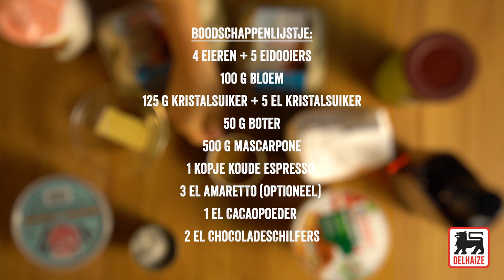Kerststronk met espresso, meringue en geglaceerde kastanjes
Deze feestelijke dessertklassieker mag niet op je kersttafel ontbreken.

Ingrediënten voor 12 porties:

170 g bloem
4 el bloemsuiker
5 eetlepels oploskoffie
80 g bloemsuiker (voor de decoratie)
6 eieren op kamertemperatuur
200 g kleine geglaceerde kastanjes (of stukken)
7,5 dl slagroom (40% v.g.)
150 g kristalsuiker + 4 el
3 eiwitten op kamertemperatuur (voor de afwerking)
100 g kristalsuiker
6 grote geglaceerde kastanjes

Verwarm de oven voor op 230°C. Splits de eiwitten van de eidooiers. Klop de eidooiers met 2 el kristalsuiker tot een wit en schuimig mengsel. Klop de eiwitten tot schuim. Begin op lage snelheid en verhoog de snelheid naarmate je 150 g kristalsuiker toevoegt. Blijf kloppen tot je geen suikerkorrels meer tussen je vingers voelt. Voeg de eidooiers en de gezeefde bloem toe. Meng voorzichtig.
Doe het deeg in een spuitzak. Spuit het deeg in rolletjes op ± 5 mm van elkaar, in de lengte, op de met bakpapier bedekte ovenplaat. Bestuif royaal met bloemsuiker. Bak 5 min. in de oven. Draai de biscuit op een vochtige en uitgewrongen keukendoek om. Verwijder het bakpapier niet en laat op een vlak oppervlak afkoelen.
Klop de room stijf met de oploskoffie en 2 el kristalsuiker. Leg de biscuit op een nieuw vel bakpapier, met de geribbelde kant onderaan. Bestrijk met de room. Stamp de geglaceerde kastanjes fijn (houd er enkele apart voor de afwerking) en verdeel ze over de room. Rol voorzichtig maar heel strak op, met behulp van het bakpapier. Laat goed afgedekt minstens 3 u in de koelkast rusten.
Snijd de uiteinden van de kerststronk, leg hem op een dienschotel. Klop 100 g eiwitten tot schuim met 100 g kristalsuiker en voeg dan de bloemsuiker toe. Klop enkele minuten tot een glanzende en stevige massa. Dresseer dotjes met een spuitzak of een lepel op de kerststronk. Bak met een brander goudbruin en werk met de geglaceerde kastanjes af.